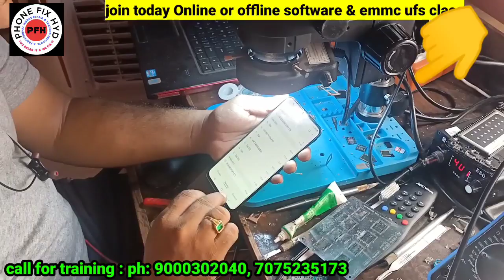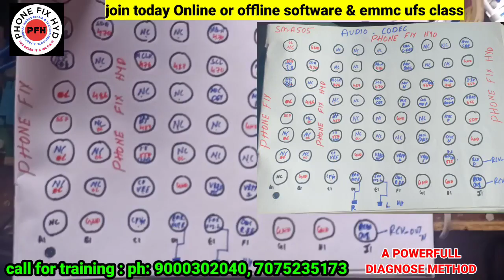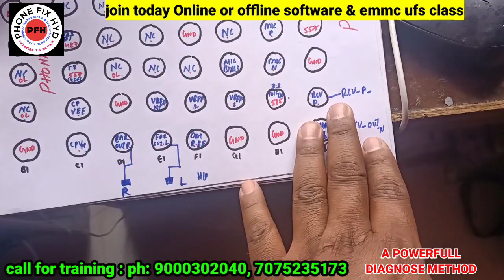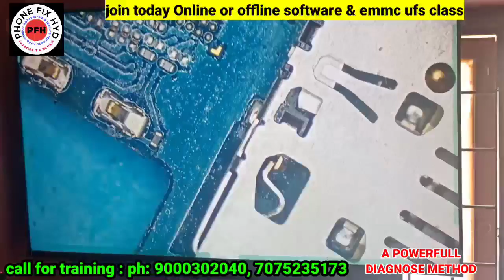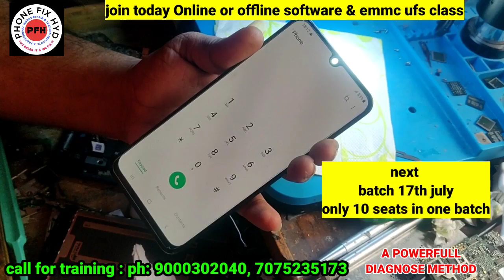SAMSUNG A50 HANG ON LOGO SOLVE BUT AUDIO, RINGER & MIC NOTWORKING 1000% SOLUTION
SAMSUNG_A50_ RECIEVER_SOUND_PROBLEM MUST_WATXH_100%_PRACTICAL_FINAL_SOLUTION BY PHONE FIX HYD TEAM

SAMSUNG A505 AUDIO IC DATA SHEET.
LEARN FROM EXPERTS TO BECOME A PROPER TECHNICIAN.
JOIN TODAY PHONE FIX HYD
NEXT BATCH JUNE BATCH FULL
NEXT BATCH DATE 17th JULY ONLY 10 STUDENTS IN ONE BATCH.
ADVANCE LEVEL INTERNAL CIRCUIT LEVEL CLASS WITH 100% PRACTICAL CLASS.
SAMSUNG DOUBLE DEKKER CPU.
HARD BLACK PASTED CPU EMCP REMOVING AND GLUE CLEANING METHOD.
SCHEMATIC DIAGRAM INTERNALLY EXPLAIN
DIRECT SOLUTION ON RUNNING PROBLEMS.
EMMC AND UFS PROGRAMING WITH UFI BOX AND EASYJTAG BOX. MEDUSA PRO
SOFTWARE BASIC TO ADVANCE CLASS ON ALL DONGLES.
👉SPECIALLY FOCUS ON FALUT FINDING AND CIRCUIT KNOWLEDGE.
SPECIALLY PRACTICAL CLASS ON MI ONLY EMMC CHANGE PROCESS.

BY PHONE FIX HYD TEAM.
JOIN FOR INTERNAL CIRCUIT LEVEL TRAINING FOR PROPER WORK.
CALL IMMEDIATELY AND BOOK YOUR SEAT KNOW LIMITED SEATS FOR NEXT BATCH ONLY 10 STUDENT IN A BATCH.

VIVO_DEAD_HANDSET_REPAIR_REMOVE_HARD_BLACK_PASTED_GLASS_IC_CLEANING_FULL_PROCESS _REBOLL_SET_DONE.
RPMB_क्लीन_करना_सीखते_है | FULL PROCESS | अब EMMC चंगेज करना हुआ और आसान देखिये फुल वीडियो PHONEFIस

course detail.
1. Only 10 students.
2. 2tb hard-disk tested files free.
3. Double Dekker CPU WORK.
4. Board free denge.
5. Oca glass work.
6. How to open samsung display.
7. Schematic diagram
8. Laptop
9. Ufi, easyjtag, software tool.
10. 100% practical work for
11. Food & Room free ( free accommodation).
12.  IPhone basic class.
13. Nand upgrade and programing.

JOIN TODAY NEXT BATCH 17Th APRIL 2021.
CALL FOR TRAINING:
CALL FOR ADMISSION:

A PROFESSIONAL MOBILE REPAIR TRAINING INSTITUTE
JOIN TODAY NEXT BATCH 17Th JUNE 2021.
CALL FOR TRAINING:
CALL FOR ADMISSION:

 Etc.

BASIC TO ADVANCE WITH COMPLETE DETAILED EXPLAINATION ON ALL PROGRAMING